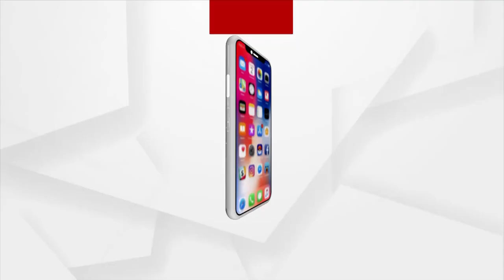Headlines 11 am | 18 Nov 2021 | Argus News